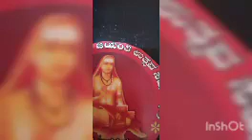Guru Vani 4